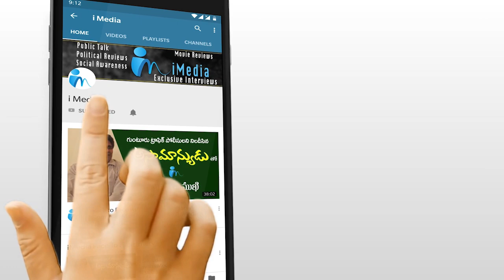సెక్యూరిటీ లేకుండా ఒక్క నిమిషం రోడ్డు మీదకి రండిరా మేమేంటో చూపిస్తాం | Kodali Nani | iMedia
సెక్యూరిటీ లేకుండా ఒక్క నిమిషం రోడ్డు మీదకి రండిరా మేమేంటో చూపిస్తాం | Ex Minister Kodali Nani  | iMedia